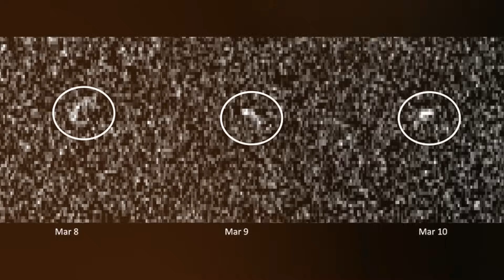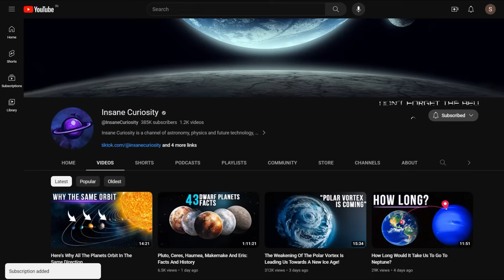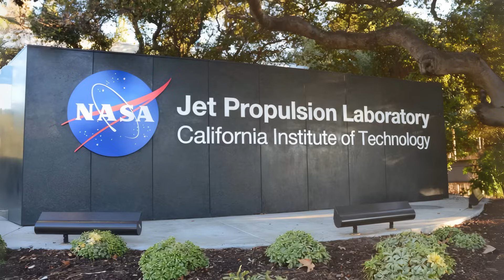The Asteroid That Will Destroy Us May Come Completely Unexpectedly. I'll Explain Why.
The concept of a phantom asteroid approaching Earth from the direction of the sun isn't science fiction. In 2022, a study published in the Planetary Science Journal estimated that 58% of asteroids with orbital inclinations greater than 30% and an affilion of less than 1.2 2 AU could approach Earth undetected until just 30 days before a potential impact. The reason is geometric. An object orbiting close to the ecliptic plane but with a steep inclination crosses Earth's orbit at blind spots relative to the sun. While the probability of collision is low, detecting such objects is nearly impossible.
A real example is the asteroid that exploded over the skies of Chelabinsk on February 15th, 2013. On a sunny winter morning shortly after sunrise, a 20 m, about 65 ft asteroid weighing around 13,000 tons entered Earth's atmosphere over the Euro Mountains in Russia, traveling at a speed of over 18 km/s or about 40,000 mph.
It was the largest asteroid to strike Earth in more than a century, and its sudden appearance was due to its approach from the same direction as the sun. Could such an event happen again, perhaps even on a worse scale? Before diving into the main discussion, we'll start with a glimpse of what could happen in the near future.

00:00 Intro
01:37 What could happen in the near future ( 2036)
09:44 Understanding implications
11:28 Asteroid 2019 OK Case Study
12:42 Dynamic simulations
14:04 Technological limitations
16:12 Implications of sudden impact